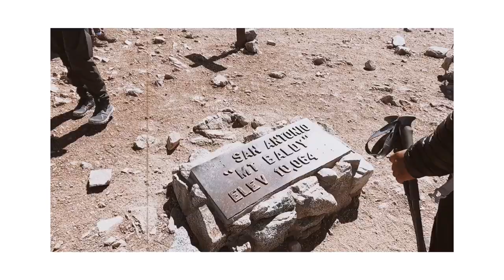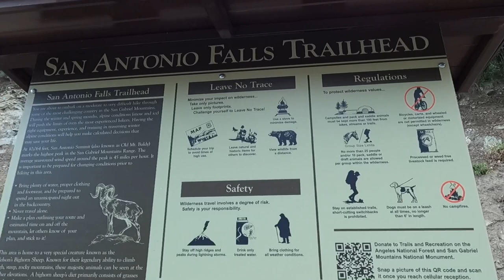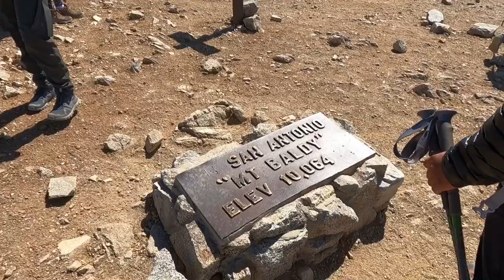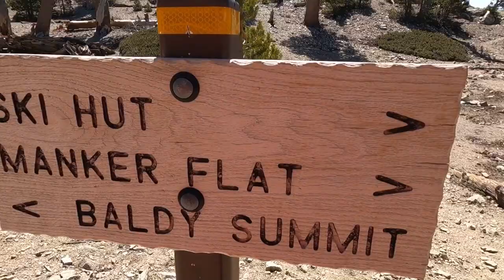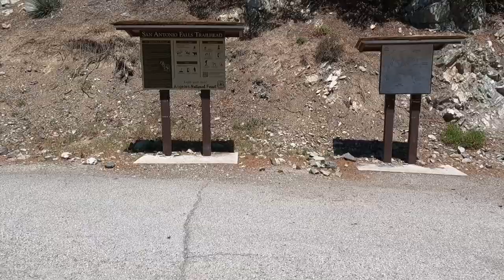Solo Hiking 10 Miles on the Mount San Antonio and Mount Baldy Notch Trail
Mount San Antonio and Mount Baldy Notch Trail 🏔